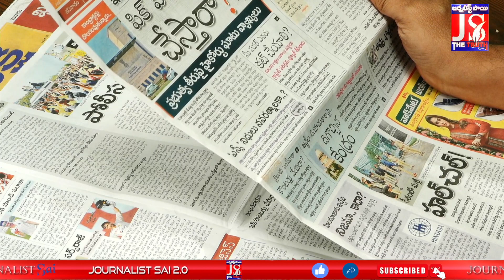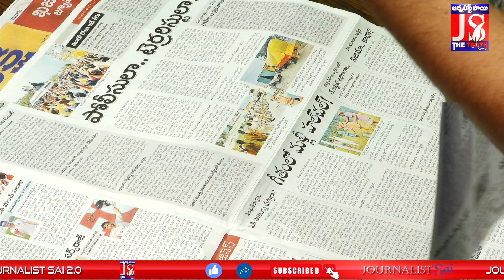పింఛన్ దారులు... పిక్ పాకెటర్లా || Morning Magazine